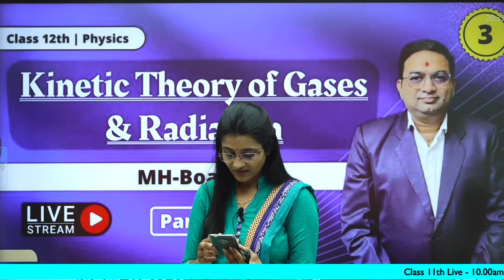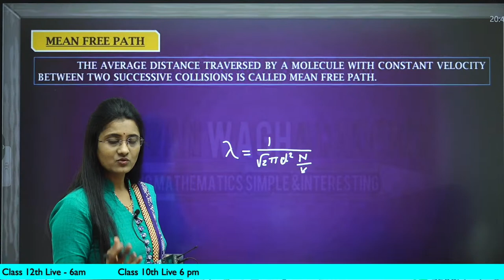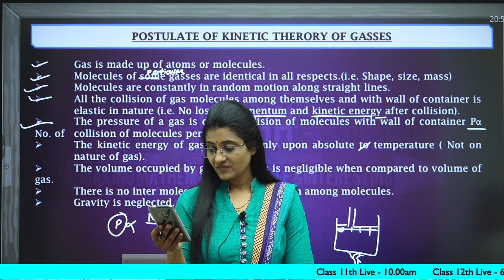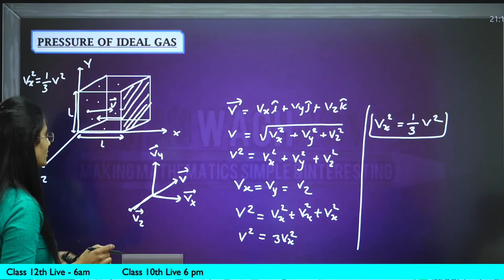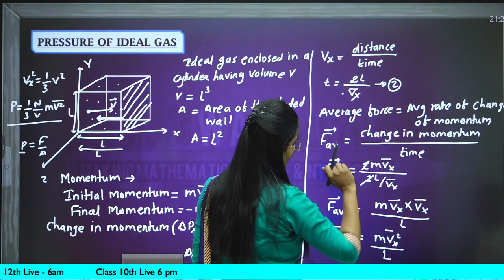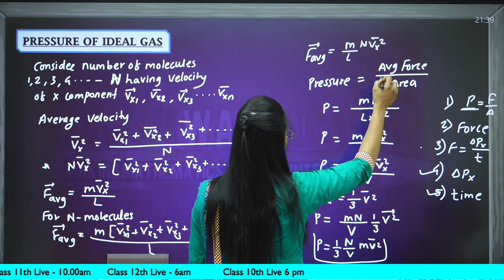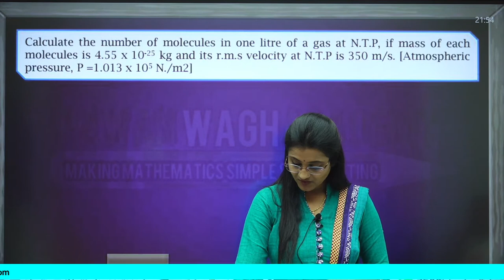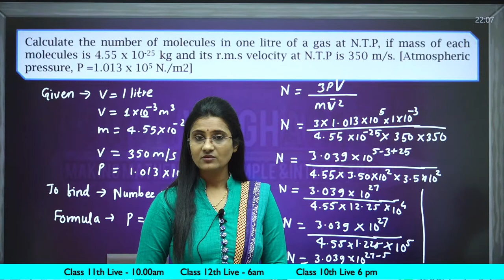Kinetic Theory of Gases and Radiation | Class 12th Physics | Part 3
Hello Friends,
Kinetic Theory of Gases and Radiation
This video is helpful for class 12th Maharashtra board students. In his video we will learn about Kinetic Theory of Gases and Radiations class 12th Physics. This is a 3rd part of the chapter so that we will cover all the basic concepts regards to this chapter.
After watching this video you will able to know all the basic concepts regards to this chapter.
This video is also helpful for after class 12th competitive exams like JEE, NEET and MHT-CET. For Gain your Knowledge Keep watching and Keep Learning .